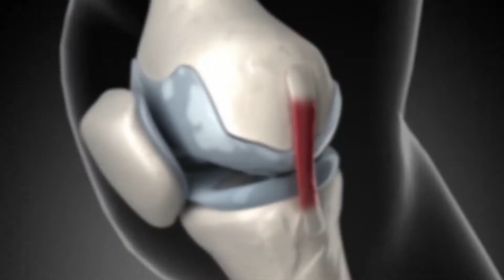Maxime Vitamins "JOINT FLEX" An Advanced Joint Support & Flexibility Supplement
"Welcome"-To the world of all dietary health supplements you need.

We are "Maxime Vitamins"-The one-stop supplement depot.

Maxime Vitamins Presents to you  "JOINT FLEX"-An Advanced Joint Support & Flexibility Supplement
JOINT FLEX
Maxime Vitamins "JOINT FLEX" is a maximum potency formula for joint support flexibility that is enriched with the most powerful natural joint supporters like glucosamine Boswellia extract & Chondroitin.

PREMIUM​​​ QUALITY WITH THE PUREST INGREDIENTS
1-Joint support & flexibility.
2-Natural anti-inflammatory formula.
3-Added turmeric & Boswellia extract.
4-Assistance of glucosamine & chondroitin.
5-No Artificial Ingredients.

1-Promotes collagen formulation.
2-Increases post-exercise recovery.
3-Reliefs joint stiffness & rebuilds strength.
4-Supports healthy joints & cartilage.
5-Increases mobility & flexibility.

OUR​​ SERVICES
1-We provide only natural ingredients.
2-We ensure quality in our products.
3-We avoid using harsh chemicals.
4-We value your health.

If you are looking for something natural & effective for your health, then you've come to the right place.

Value your health, don't settle for less.
Your health deserves the best.

pantothenic acid;vitamin k2;ester c;vitamin b3;nicotinamide;ritual vitamins;vitamin d supplements;